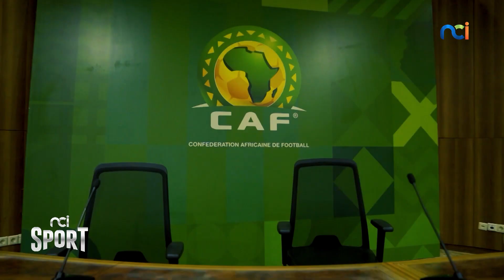NCI Sport | A l'heure du professionnalisme dans le football Ivoirien